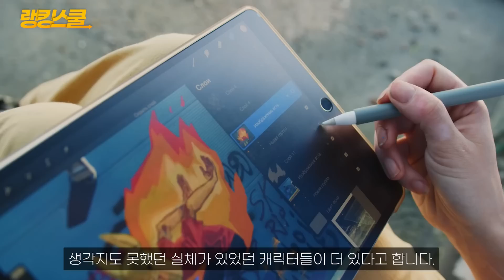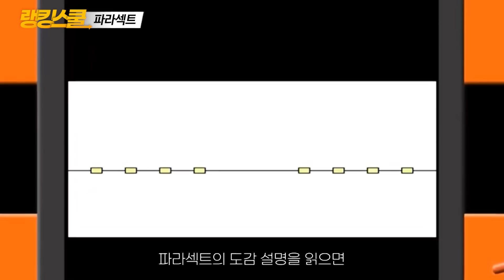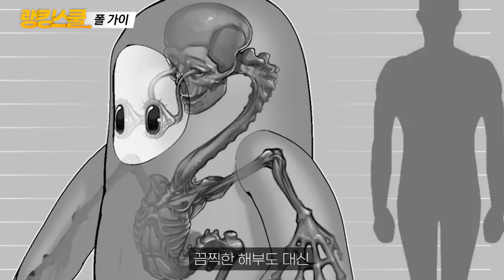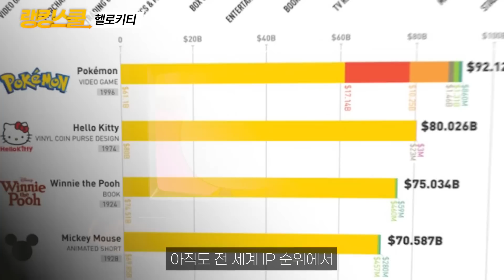끝까지 비밀로 하지 ㅠㅠ공개하자마자 전세계가 난리난 캐릭터의 소름돋는 비밀 TOP 4